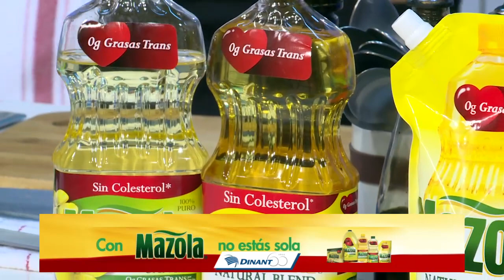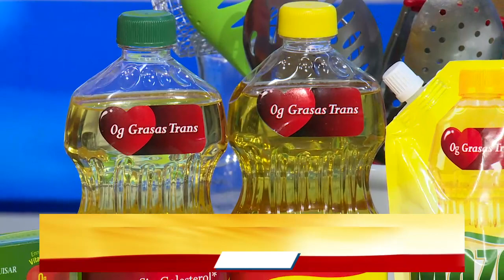Pasta con Pepián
INGREDIENTES:

200 G. DE ESPAGUETTI
4 TOMATES ASADOS
1 PECHUGA DE POLLO
1 CHILE PASA
1 CHILE GUAJE
4 MILTOMATES
QUESO PARMESANO
2 CDA. DE PEPITORIA TOSTADAS
2 CDA. DE AJONJOLÍ TOSTADO
2 CEBOLLAS CON TALLO
2 DIENTES CON AJO
SAL
PIMIENTA
ACEITE MAZOLA